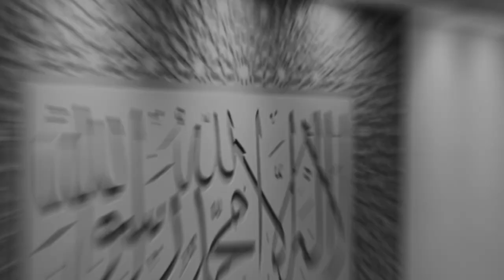Eid Mubarak from Qari Ziyaad Patel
On behalf of the whole team at Al-Hidaayah Foundation & our patron Qari Ziyaad Patel we would like to wish you a happy Eid!

JazakAllah Khair